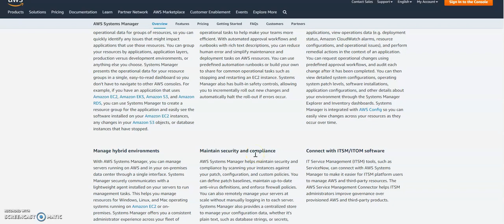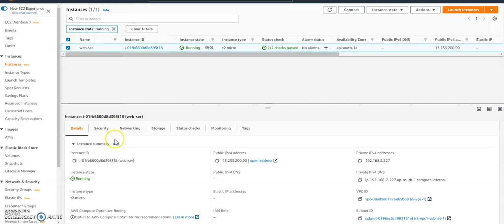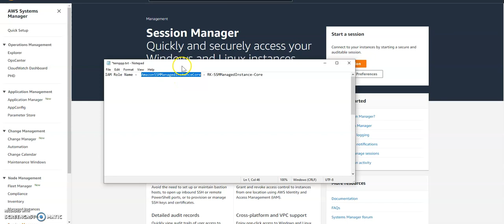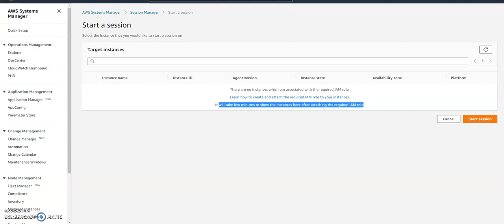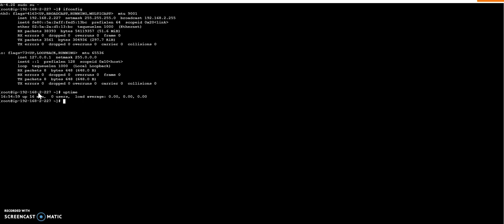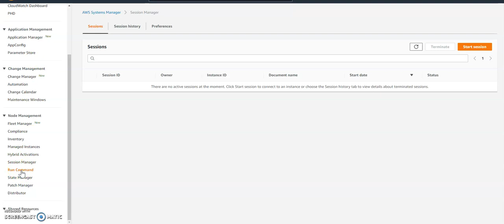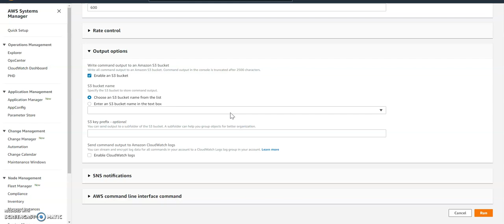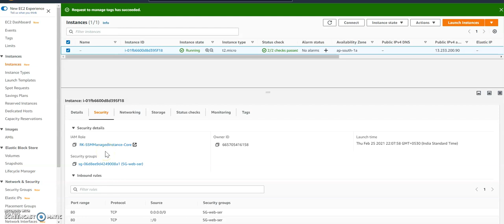AWS Systems Manager - Session Manager & Run Command || Demo - AWS Tutorial Hindi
AWS Systems Manager - With Systems Manager, you can group resources, like Amazon EC2 instances, Amazon EKS clusters, Amazon S3 buckets, or Amazon RDS instances, by application, view operational data for monitoring and troubleshooting, implement pre-approved change work flows, and audit operational changes for your groups of resources. Systems Manager simplifies resource and application management, shortens the time to detect and resolve operational problems, and makes it easy to operate and manage your infrastructure securely at scale.

Session Manager
AWS Systems Manager provides a browser-based interactive shell and CLI for managing Windows and Linux EC2 instances, without the need to open inbound ports, manage SSH keys, or use bastion hosts. Administrators can grant and revoke access to instances through a central location by using AWS Identity and Access Management (IAM) policies. This allows you to control which users can access each instance, including the option to provide non-root access to specified users. Once access is provided, you can audit which user accessed an instance and log each command to Amazon S3 or Amazon Cloud Watch Logs using AWS CloudTrail.

Run Command
AWS Systems Manager provides you safe, secure remote management of your instances at scale without logging into your servers, replacing the need for bastion hosts, SSH, or remote PowerShell. It provides a simple way of automating common administrative tasks across groups of instances such as registry edits, user management, and software and patch installations. Through integration with AWS Identity and Access Management (IAM), you can apply granular permissions to control the actions users can perform on instances. All actions taken with Systems Manager are recorded by AWS CloudTrail, allowing you to audit changes throughout your environment.

Manually install SSM Agent on Amazon Linux 2 instances

$sudo systemctl enable amazon-ssm-agent
$sudo systemctl start amazon-ssm-agent
$sudo systemctl status amazon-ssm-agent

If you already use other Systems Manager capabilities, such as Run Command or Parameter Store, an instance profile with the required basic permissions for Session Manager might already be attached to your instances. If an instance profile that contains the AWS managed policy AmazonSSMManagedInstanceCore is already attached to your instances, the required permissions for Session Manager are already provided.

To add permissions for Session Manager actions to an existing IAM instance profile that does not rely on the AWS-provided default policy AmazonSSMManagedInstanceCore, follow the steps in video to Adding Session Manager permissions to an existing instance profile.

AWS Tutorial:AWS Solutions Architect & SysOps Administrator || Linux 2021

Amazon Virtual Private Cloud (VPC) | AWS Tutorial For Beginners | AWS Training Video |